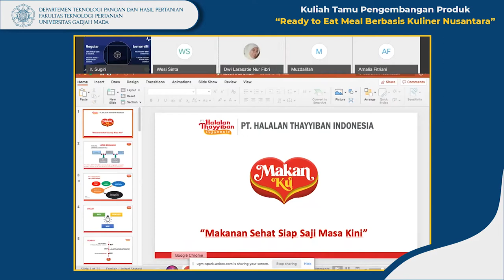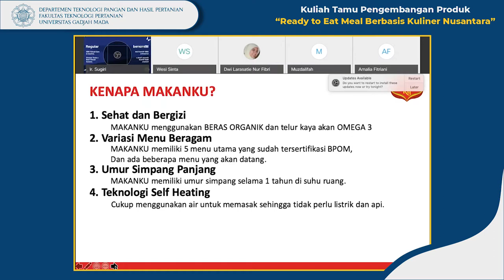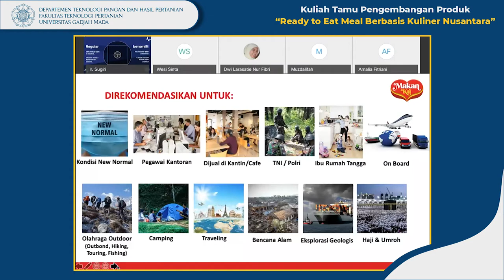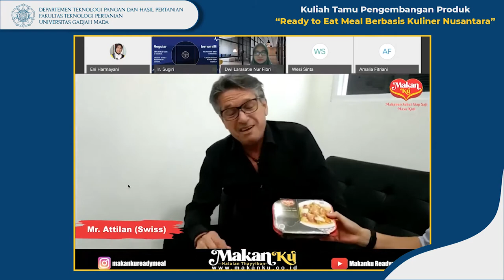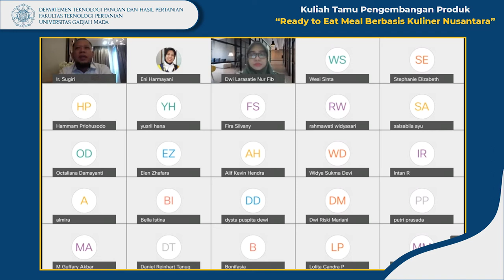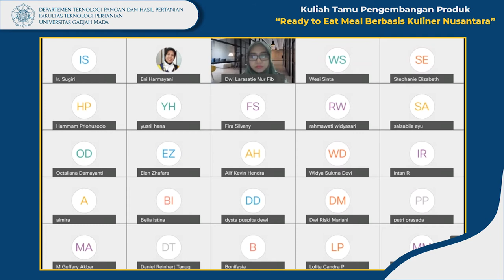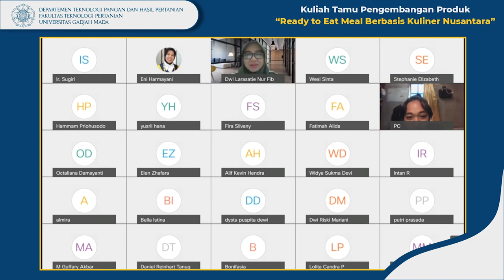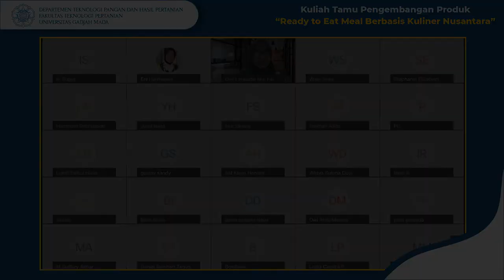Kuliah Tamu Pengembangan Produk TPHP UGM : Ready to Eat Meal Berbasis Kuliner Nusantara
Kuliah tamu mata kuliah pengembangan produk Teknologi Pangan dan Hasil Pertanian Universitas Gadjah Mada "Ready to Eat Meal Berbasis Kuliner Nusantara" bersama Direktur MakanKu, Ir Sugiri dan host, Dr. Dwi Larasatie Nur Fibrie S.T.P. M.Sc.

Rabu, 24 Maret 2021 via Webex